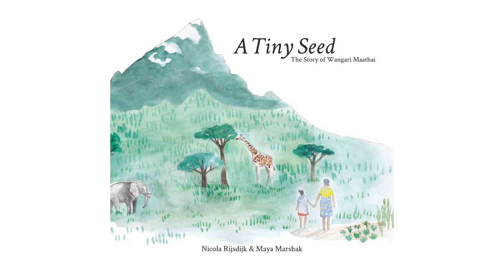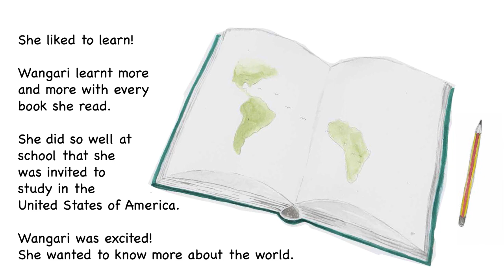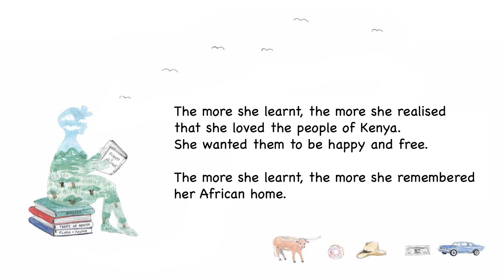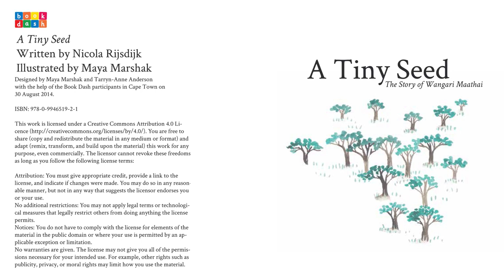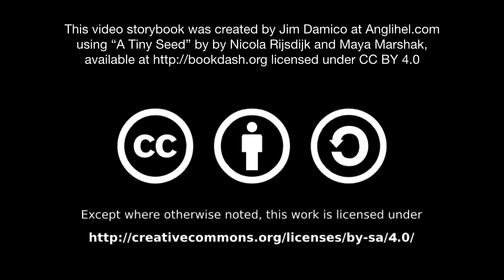[6.0] - A Tiny Seed: The Story of Wangari Maathai - (read aloud video story book @ Anglihel.com)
A Tiny Seed: The Story of Wangari Maathai
by
Written by Nicola Rijsdijk
Illustrated by Maya Marshak

In a village on the slopes of Mount Kenya, a little girl worked in the fields with her mother. She worried as she saw the big forests disappearing, but she knew the power of a tiny seed.

"A Tiny Seed" by Nicola Rijsdijk and Maya Marshak